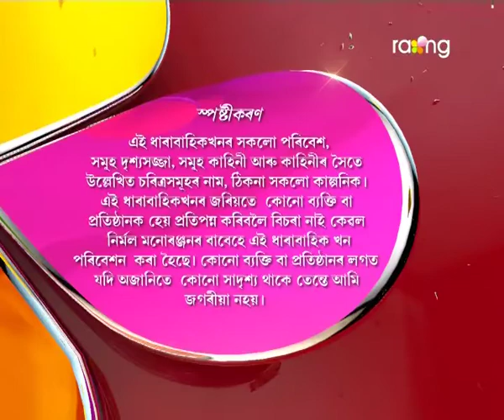Bhagya Bidhata | 27th July | Full Episode | No 15